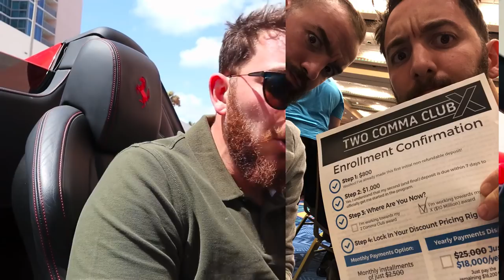CORSO GRATIS 1/3: Perchè il 99% delle persone che si lanciano online falliscono e perdono soldi?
Prendi il tuo posto al mio ultimo corso in aula di Liberati dalle Catene 👉🏻